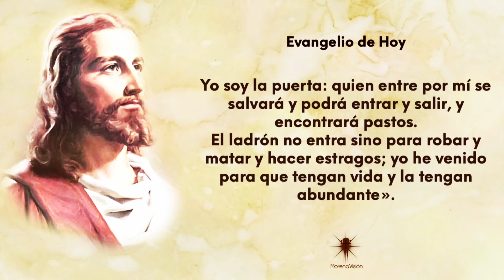EVANGELIO DEL 9 DE MAYO [EVANGELIOS] |MV Oraciones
El Evangelio es el relato de vida y enseñanzas de Jesús. También habla del amor que Dios muestra a la humanidad mandando a su único Hijo Jesucristo a redimir el mundo.

EVANGELIO DEL  9 DE MAYO POR MORENA VISION

MV. Oraciones